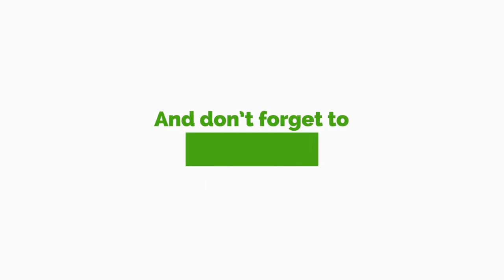SHS Placement Saga: Kamal Deen Blames Citizens